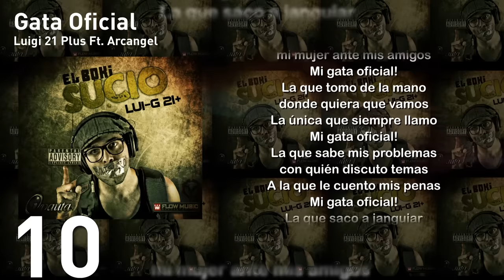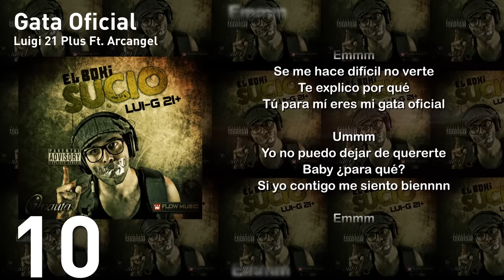10 - Gata Oficial - Luigi 21 Plus Ft Arcangel | El Boki Sucio